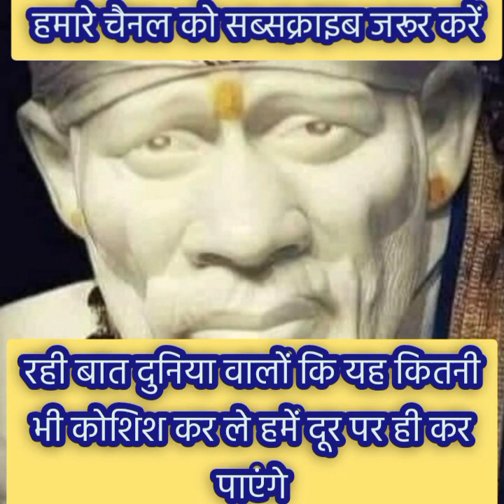इस के मना करने से कुछ नहीं होगा तुम्हारा प्रेमी तो सिर्फ तुमसे ही विवाह....